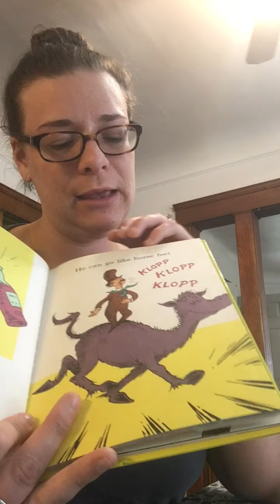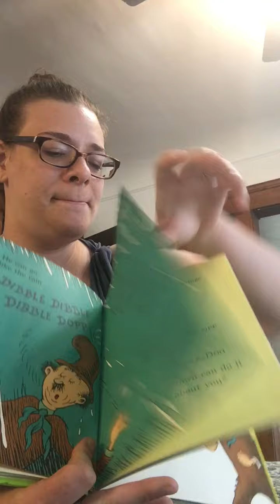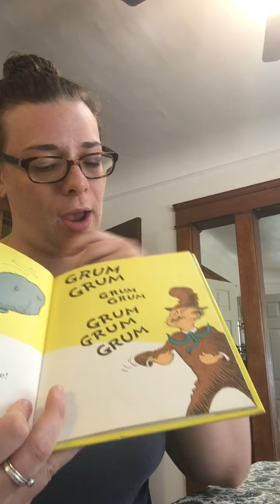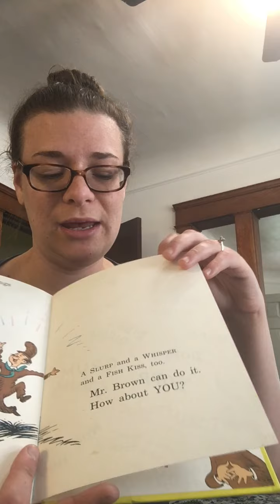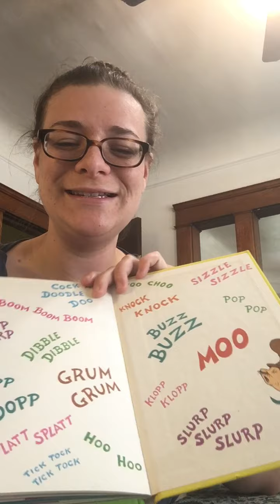Mr Brown Can Moo. Can You?